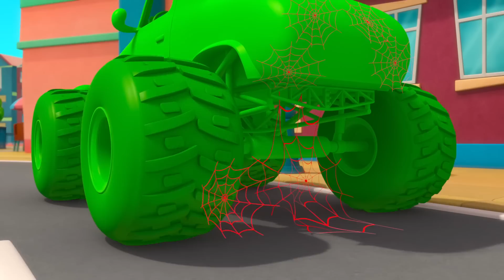Dinosaur Hide & Seek | MORPHLE 🔴 | Old MacDonald's Farm | MOONBUG KIDS | Animal Cartoons for Kids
Join us for regular uploads of the very best kids farm animal cartoons, songs and educational content from Blippi, Morphle, Antiks, Lellobee City Farm, Oddbods and more!

00:00 Dinosaur Hide & Seek
03:21 Orphle the Superhero
06:36 Morphle The Ghost
09:53 Giant Baby Sitting
13:07 The Time Travelling Bandits
16:15 The Big Bubble Bonanza
19:37 Mila is Sick
22:50 Big Red Truck
25:48 My Big Red Bus And Shrinking Town
29:03 Morphle Is A Shark
32:30 Mila The Baby
35:39 Hypno Bandits
38:58 Ice Cream Race
42:11 Morphing Family
45:32 Super Suits
48:46 The 'Be Quiet' Game
51:52 Morphle Gets Slimed
55:04 Giant Animals
58:16 Monster Truck Madness
1:01:28 Orphle's Christmas Shenanigans